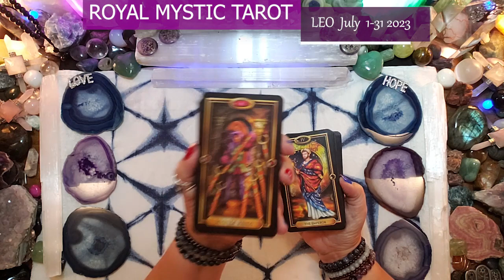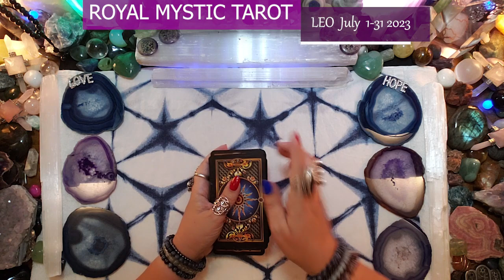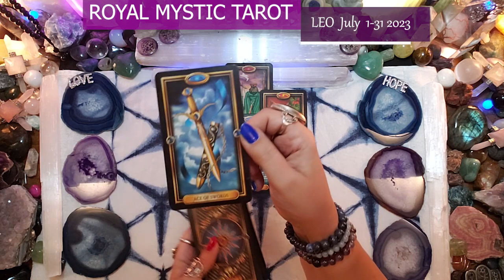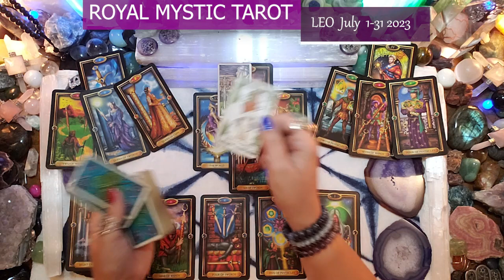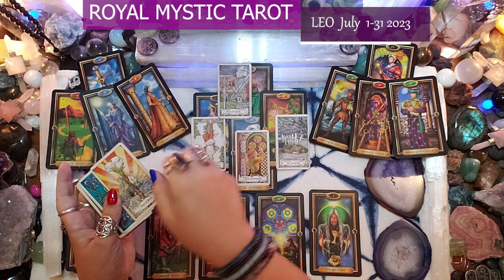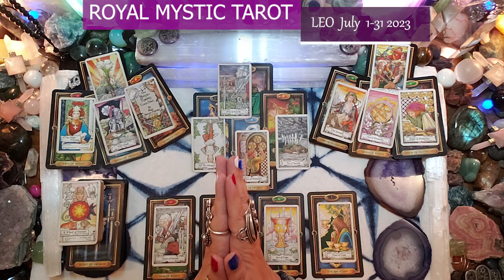LEO JULY 1-31 2023 YOUR PERSISTENCE IS PAYING OFF BIG! DON’T OVERTHINK THIS! FOCUS ON THE END RESULT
Namaste,
Royal Mystic

1. HOW TO CHANGE YOUR UNIVERSE BY Jon Gabriel
2. BECOMING SUPERNATURAL BY Dr. Joe Dispenza
3. MANTRA: SACRED WORDS OF POWER BY Thomas Ashley-Farrand
4. MEDITATIONS FOR MANIFESTING by Dr. Wayne Dyer
5. A NEW EARTH by Eckhart Tolle

1. REWIRED by Dr. Joe Dispenza
2. QUANTUM EFFECT by Randy Veitenheimer
3. ASCENSION KEEPERS by William Henry

The Tarot decks used are as follows:
1) The Gilded Tarot by Ciro Marchetti 2) Hansen Roberts mini deck